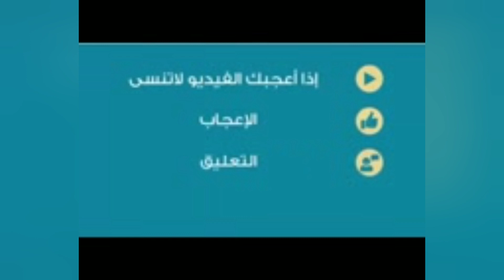18 أبريل، 2022 طريقة_عمل#الكفتة_باسهل#الطرق_وبمكونات#بسيطة_جدا👌